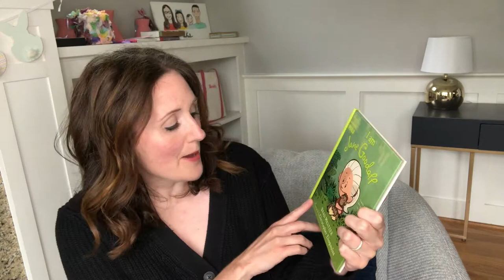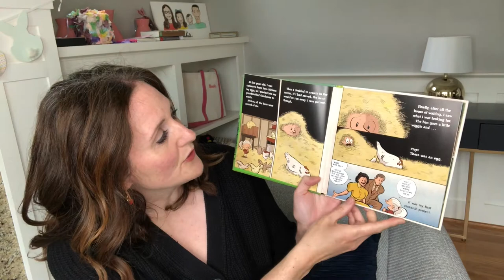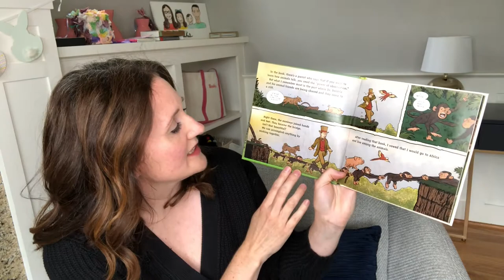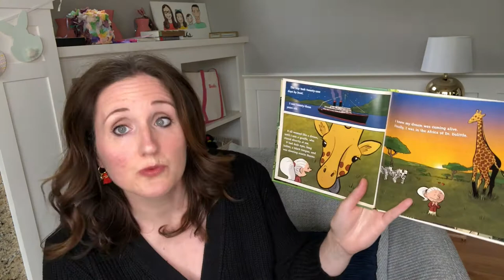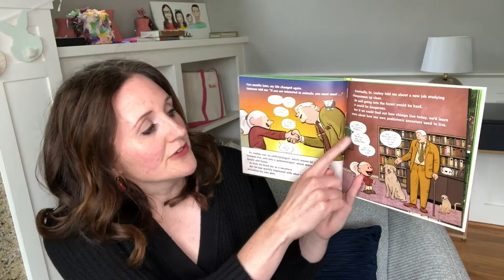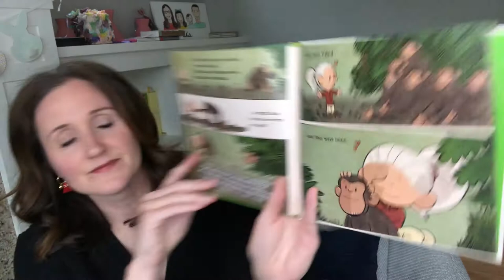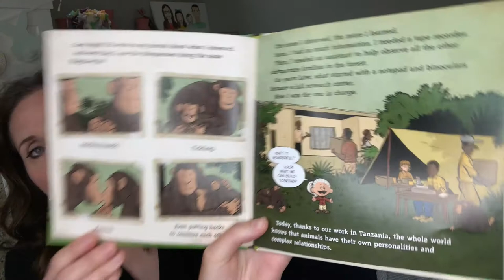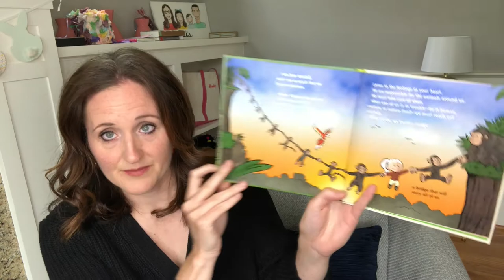Rosie Reads "I am Jane Goodall"!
In this episode of Rosie Reads, we’re reading “I am Jane Goodall” (2016)!

We’re focusing on natural resources, conservation, and environmentalism this week, and what could be more perfect than reading about Jane Goodall? Born in London in 1934 with an innate love for animals, Goodall left school at the age of 18 and began observing chimpanzees in Gombe (Tanzania) before obtaining any formal scientific training. Yet the work she did there is considered to be amongst “the greatest achievements of twentieth-century scholarship.” Today she is an international advocate for conservation and a UN Messenger of Peace.

We asked kids to do two things while we read:
- Write down Jane Goodall’s amazing discoveries about chimpanzees, and
- Think about ways they could come together with their family and community - “build a bridge” as the book describes it - and make Earth a cleaner, safer, and better place.

Interested kids can also join Roots & Shoots, Jane Goodall’s network for young people seeking to affect positive change in their communities; find out more

For our RosieReads activity, we're talking about passion, careers, and perseverance! Jane Goodall’s love for animals began when she was a child; ask kids what they are passionate about right now, and if that has changed over the years (it’s fun if they know about things they loved as toddlers - have kids prepare for the conversation in advance by taking a questionnaire home, or if you're doing it with your own kids, reminding them!). Take some time online and research how these passions might lead to future jobs and careers like they did for Goodall. Be sure to go back to the book too and reconsider Jane’s path to becoming a primatologist. It took time, persistence, and several other jobs to get there. Emphasize this, and ask kids to imagine the paths they could take to get to the careers you discussed, and what challenges/pitfalls they might face along the way.